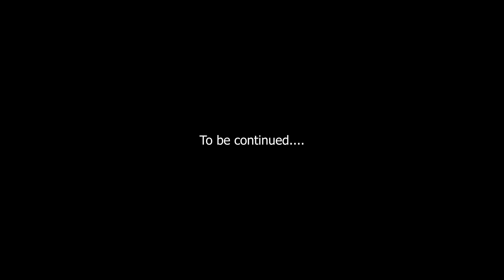SIRI YANGU- REDMOON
Redmoon is a Kenyan artist who is passionate in music especially bongo music.